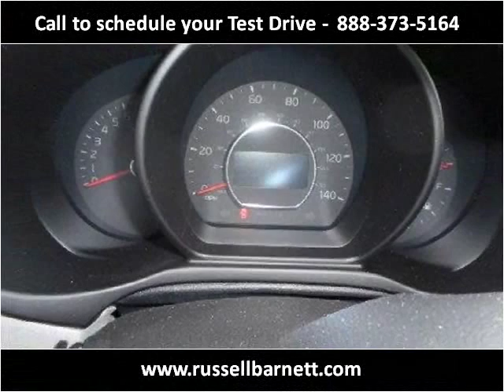2015 Kia Soul New Cars Tullahoma -- Winchester TN